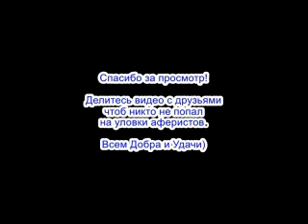✅ Богдан Тарасович с мечтой о заработке так и не получил ответа на свой вопрос / мошенники звонят